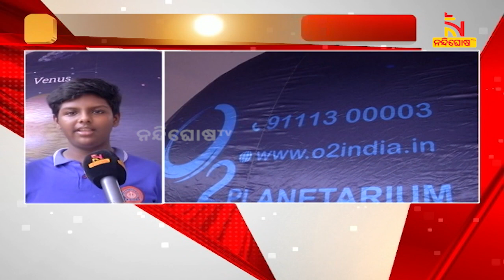3D Planetarium Show Organised In Rourkela For School Students | NandighoshaTV